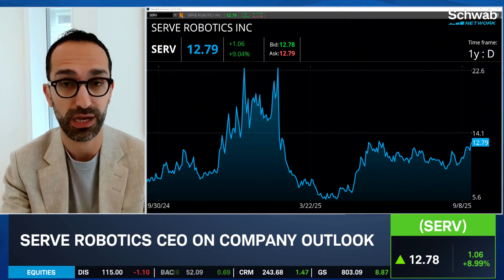Serve Robotics (SERV) CEO on Voysys & Vayu Acquisitions, A.I. Applications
Ali Kashani returns to Market on Close to talk about how Serve Robotics (SERV) will use it's acquisitions of Voysys and Vayu to improve its robots. The combined technology will utilize A.I. and apply data to the company's robots. Ali also talks about how the company will apply all of this to top and bottom line growth.